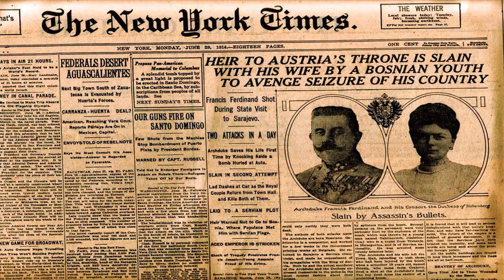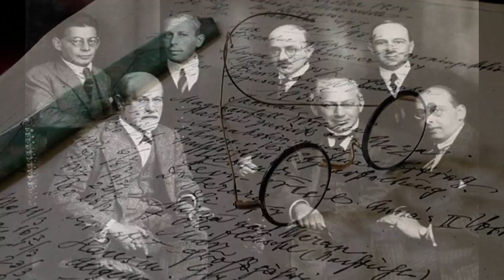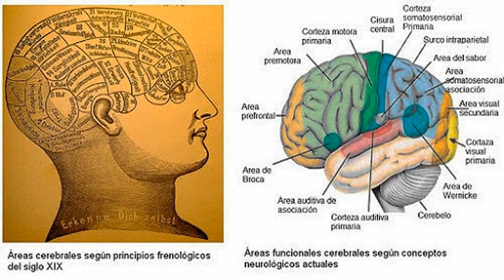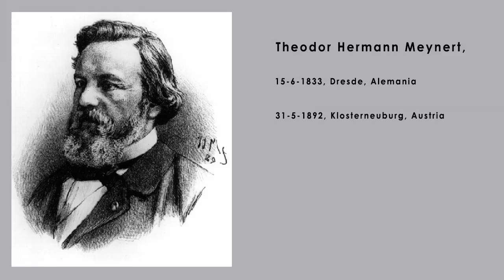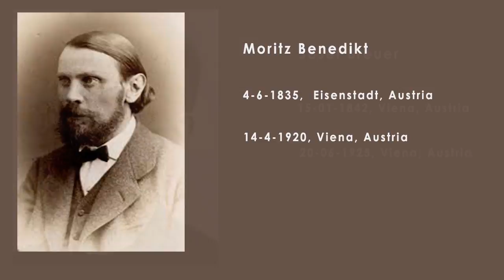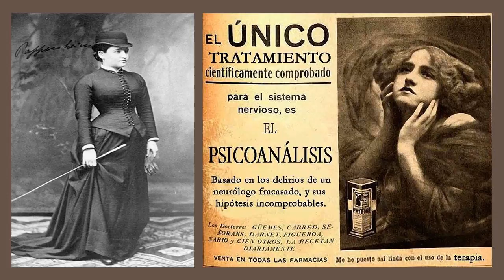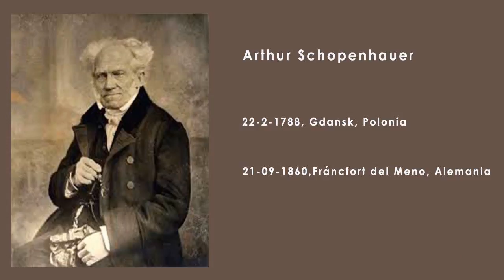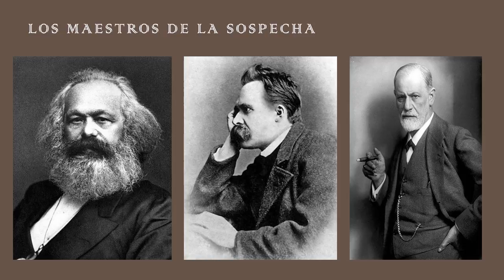La Viena de Freud, contexto histórico, político y cultural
Freud vivió en la Viena de los últimos tiempos del Imperio de los Habsburgo uno de los periodos más fértiles de la historia en todos los dominios del saber.

Por ello, la comprensión de sus preocupaciones y desarrollos teóricos no puede limitarse a los modelos científicos que incidieron en su formación, sino que requiere también una aproximación a la vida cultural, social y política en la que estaba inmerso.

El psicoanálisis de Freud surgió formando parte de esta protesta contra la hipocresía, las convicciones burguesas, y el rechazo de las emociones y de cualquier expresión sexual que imperaban en la Viena de su época, regida por un emperador anciano. Este estallido del movimiento Romántico en el que se atiende a las emociones por encima de la razón se manifestó con la publicación de su Estudio sobre la Histeria y de sus casos clínicos.

Entre esos problemas, la sexualidad ocupaba un papel fundamental. La crisis que desgarraba al imperio austro-húngaro creó las condiciones para una profunda interrogación acerca de su identidad y en particular de la identidad sexual.

En el lapso que va de 1905 al ascenso de Hitler al poder en Alemania y a la anexión de Austria se produjeron la caída de los Habsburgo y el estallido de todos los conflictos que encerraban la sociedad austríaca y, de un modo más amplio, los pueblos de habla germana.

CREDITOS MUSICALES:
Slow Mahler: Out of Context
by Virtual Philharmonic Orchestra
Adagietto. Symphony No.5, movement IV